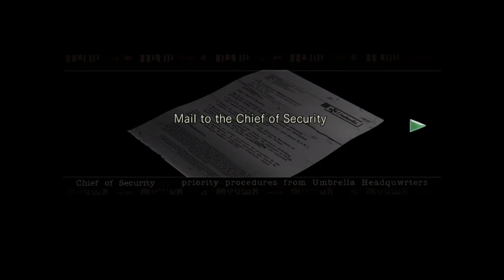This was a setup from the start | Resident Evil Part 17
We use the Helmet key again and get some steal some animal eyes. Then we learn that all of this was a trap. They lured us here. They set us up. Umbrella is responsible for all of this.

Anyway, there's a guy in the mirror that makes me uncomfortable and I HAD to pick up that Green Herb.

00:00 - Intro
06:18 - Core strength and crap in his pants
17:38 - Jigsaw Puzzle Box
24:16 - Look at those photographs